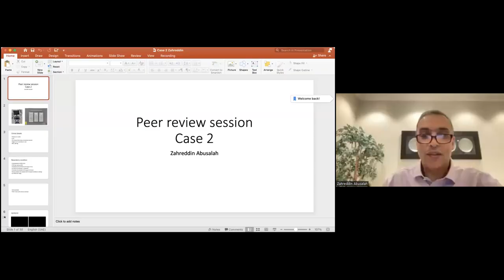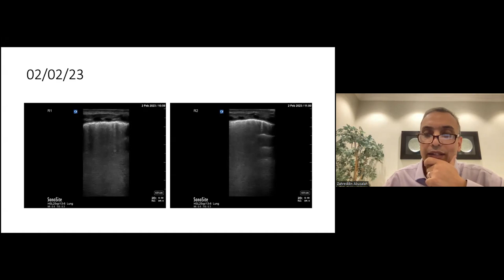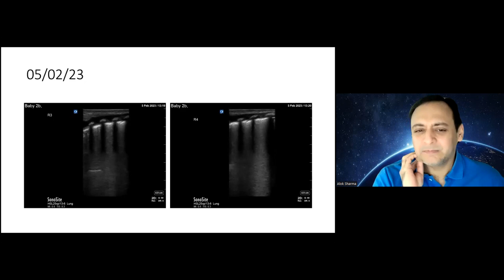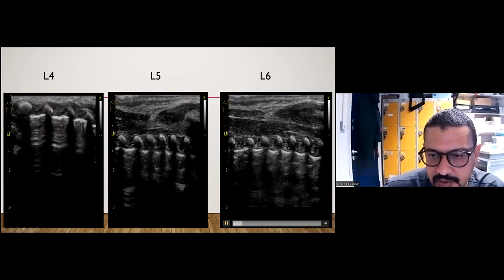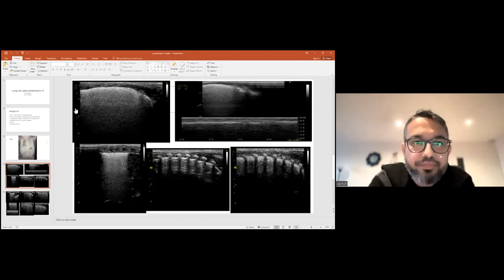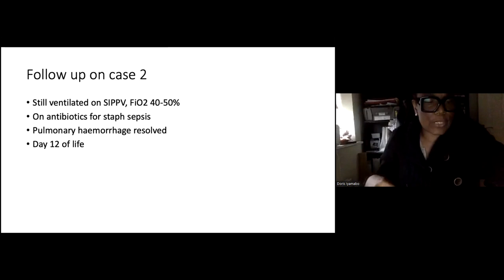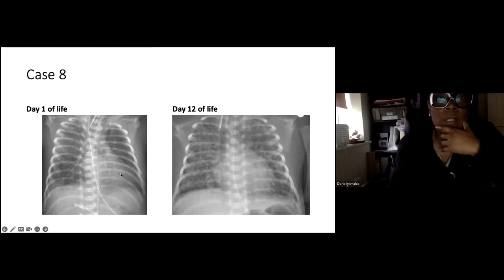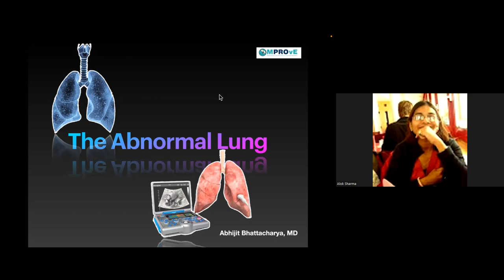Lecture 8 Neonatal Lung Ultrasound Peer Review Session 1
This video introduces the course on POCUS in neonatology developed by experts at the MPROvE academy to train clinicians in neonatal ultrasound using a dedicated training package. There are 5 modules, starting with neonatal lung, airway, vascular access and line position, cranial US, and Bowel US.
This video takes viewers through the tenets of LUS in neonatal care. An excellent overview of physiology is also available on the following